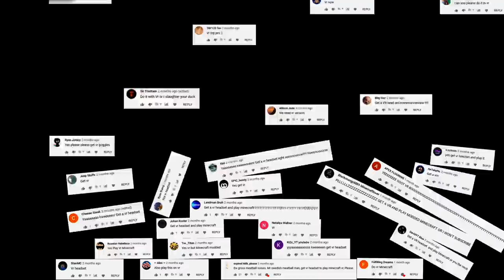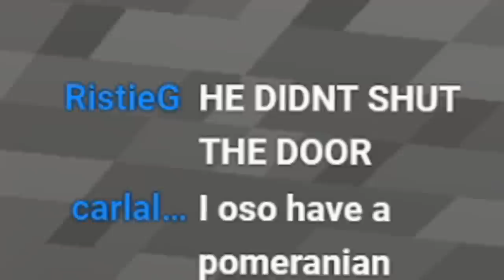VR Minecraft but I installed every single mod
Virtual reality Minecraft on the largest modpack. I'm very surprised this was even possible.

VR Minecraft (Vivecraft mod) together with All The Mods 3 (huge modpack) was a very spooky experience. I took my Modded Minecraft with desktop goose let's play, kicked out the goose and got a VR headset to immerse myself in this frightening world. Smash like for more Virtual Reality Minecraft and follow my stream

"Gabzito" on Spotify, iTunes, Google Play etc. for my original music :)

- Credits -

Songs: "Look busy", "Industrious ferret", "Villainous treachery", "This house", "In the hall of the mountain king (Originally Edward Grieg), "Comic hero", "Long road ahead", "Pixelland", "Jaunty gumption", "In your arms", "Who likes to party"